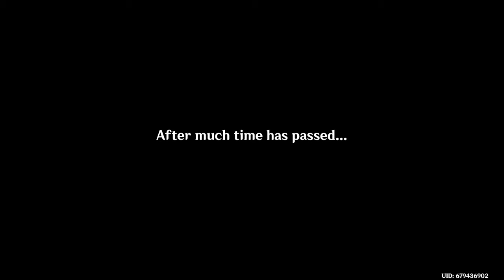DRAGON DOWN | Genshin Impact Swords Only | Part 2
++ Description ++
We managed to pull a Layla and honestly she kinda saves the account with her shield... maybe because i have a skill issue but that's not important!
Rules/Goals
- Only sword characters
- Completely F2P
- Only use non-sword if mandated
- 36 star the Abyss 3 times in a row
I hope you guys have a good day or night wherever you guys are in the world and bye!